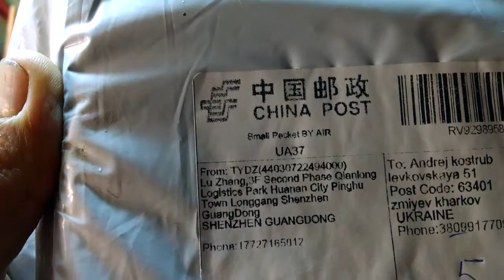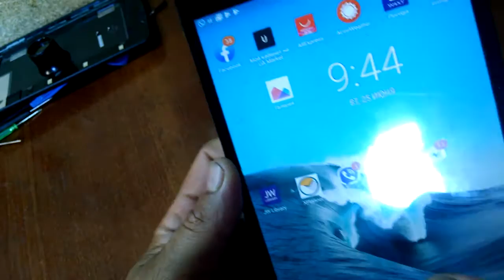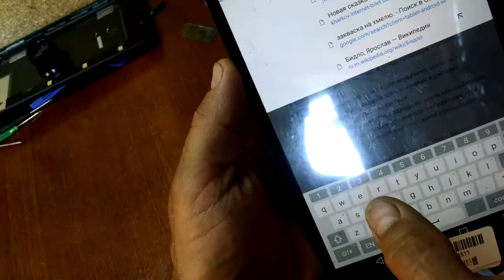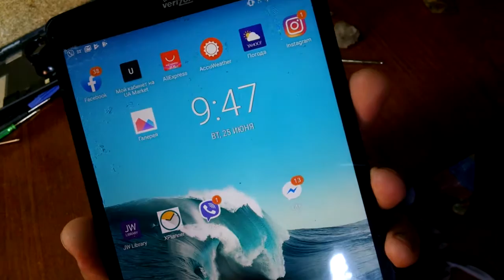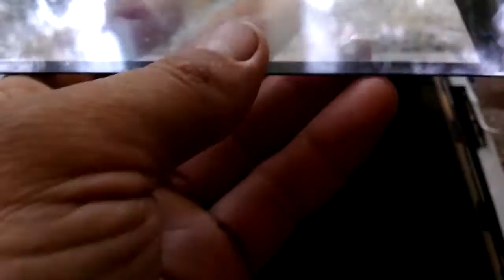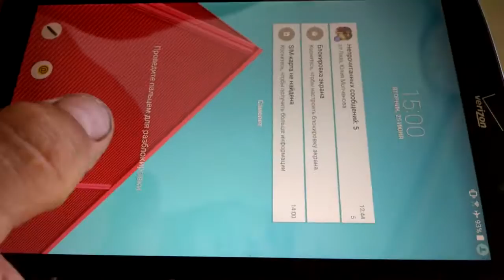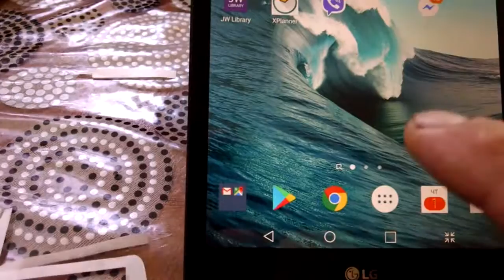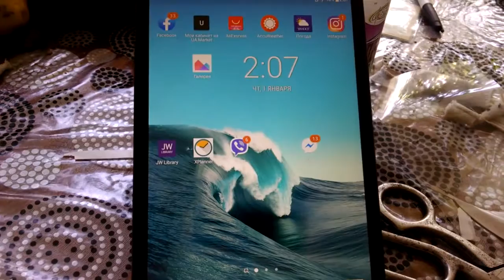Замена тачскрина (сенсора) без замены дисплея планшета LG VK815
Замена тачскрина (не путать с заменой дорогого дисплейного модуля) планшета LG VK815
тачскрин заказан на aliexpress